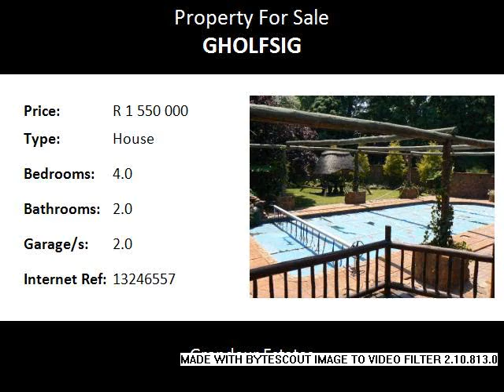4.0 Bedroom House For Sale in Gholfsig, Middelburg, South Africa for ZAR R 1 550 000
Bedrooms: 4.0
Bathrooms: 2.0
Garages: 2.0
Price: R 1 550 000

Property Description:

Family home for the entertainer!

This 3 bedroom, 2 bathroom home offers 2 living areas, a study and dining room.  Kitchen with granite tops and scullery/laundry room. The large lapa with built in braai opens up to a lovely garden and swimming pool.  Domestic room and 2 garages. What more do you need?